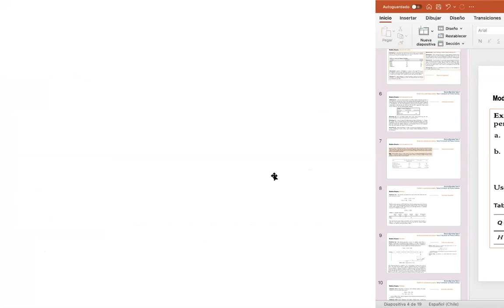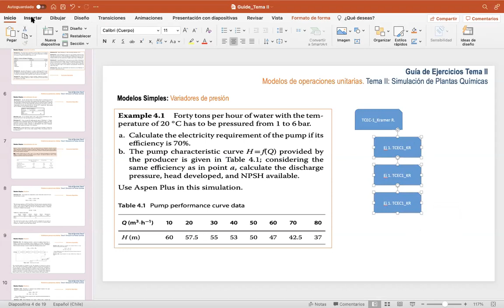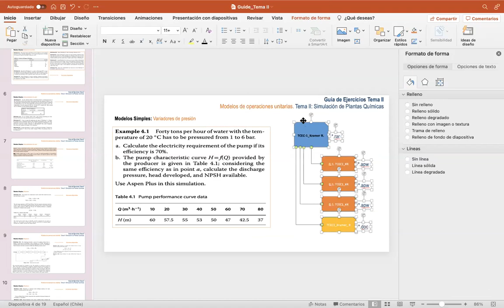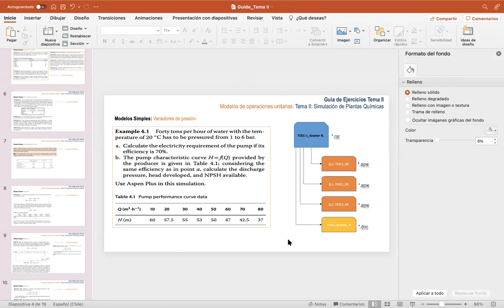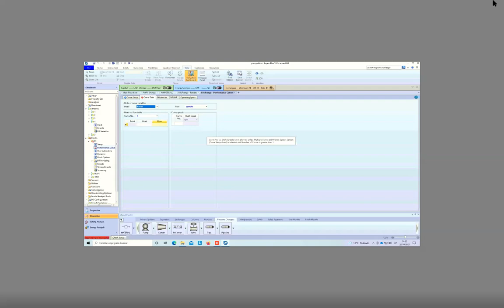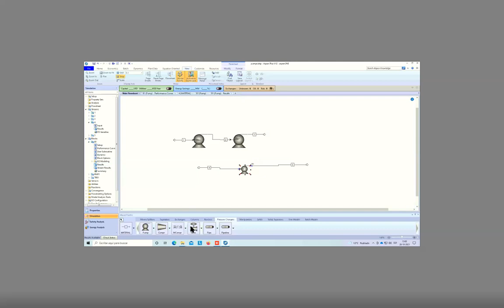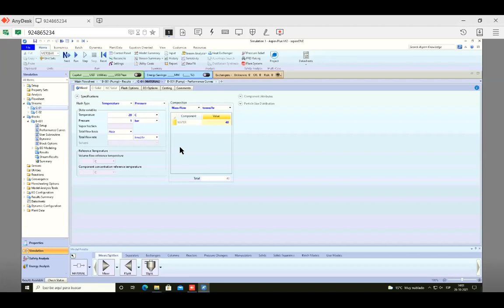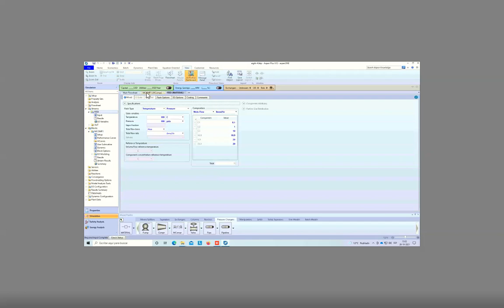Taller 5. Impulsión de fluidos